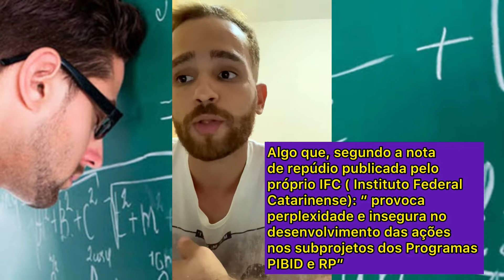Objetivos do sucateamento da educação pública no Brasil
Os sociólogos Darcy Ribeiro e Noam Chomsky produziram reflexões acerca das origens dos ataques à educação pública de qualidade no Brasil e no mundo. A luz de seus estudos, tentaremos desenvolver uma conversa aonde debateremos sobre as razões que estão por trás das atuais ações do governo federal de sucatear a educação .

A Lei no Diário Oficial da União -LEI Nº 14.241, DE 19 DE NOVEMBRO DE 2021

AJUDE O CANAL A MANTER-SE NO AR:
( Eduardo José de Alvarenga) -  O YouTube não me remunera por esses vídeo, então o seu apoio é muito importante para manter , melhorar o canal e incentivar o meu trabalho aqui!

Ao enviar qualquer valor, identifique que a sua doação veio pelo canal!